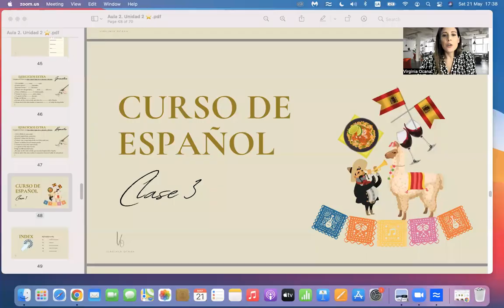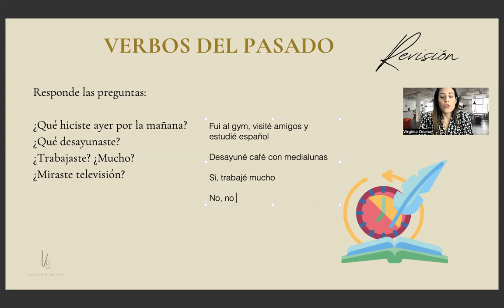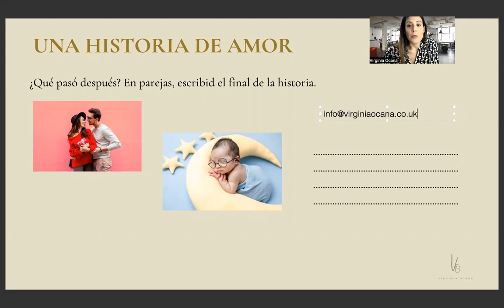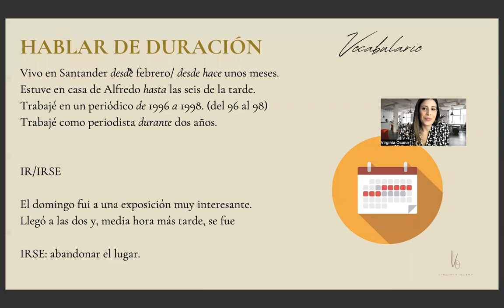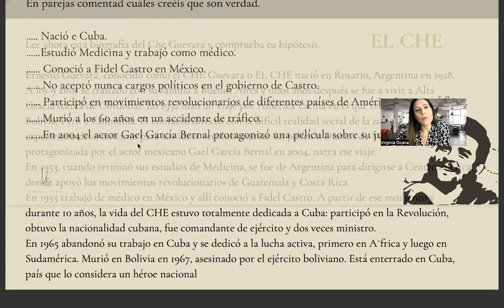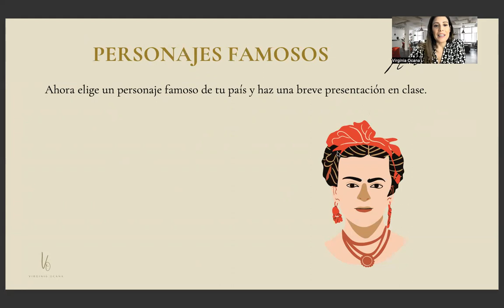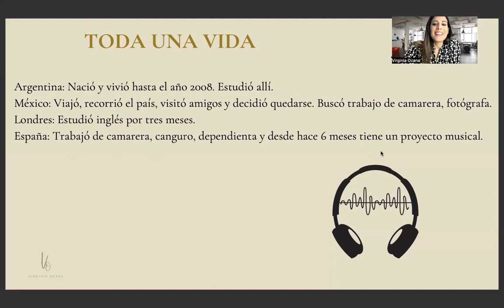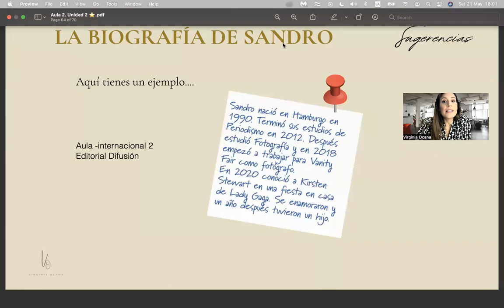Learn THE SIMPLE PAST in Spanish | Step by Step (FREE COURSE) w/book Aula 2 Lesson 33!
⭐️ Get the COMPLETE SPANISH COURSE from A1 to B2.2  + extra exercises + transcriptions + all the answers!

🇪🇸 Group Conversation at only $4 per class starting in September (secure your spot NOW)

⭐️ Do you want to take your Spanish to the next level with Private Tuition? 🙌

0:00 Intro
2:39 Revision
4:11 Grammar Practice (Past tense)
6:29 Answers
6:42 Writing Practice
8:11 Suggested Answers
8:24 Vocabulary (Duration)
11:22 Empezar  + Infinitivo
12:20 Reading Practice
17:22 Speaking
17:47 Audio Practice
20:17 Answers
20:59 Writing Practice
21:50 Homework

Welcome to your "Complete Spanish Course Channel" by Master Spanish where you can find clear & fuss-free Spanish videos ranging from short 10 minute tutorials to longer 30 minute Spanish lessons for all levels to help you get more confident & fluent in Spanish.

This is the third lesson of unit 2 of the book Aula Internacional 2 (digital version) where you will be practicing Pretérito Indefinido in Spanish.

We will continue with Unit 3, Lesson 1 of level A2 (The House) I follow the book but I make my own materials with integrated answers, audios and extra exercises. Become a tourist member to get access to these.

Other Free Courses:
Complete Spanish Course Level B1:   Free Spanish Course B1: You're Offici...
Complete Spanish Course Level A1: Free Spanish Course A1: Greetings in ...

I'm the Founder and Creator of Master Spanish, The Basics of Spanish and Spanish Private Courses for adults.

🌟 New PODCAST about trips, living abroad & more in Spanish (Una Argentina por el Mundo)